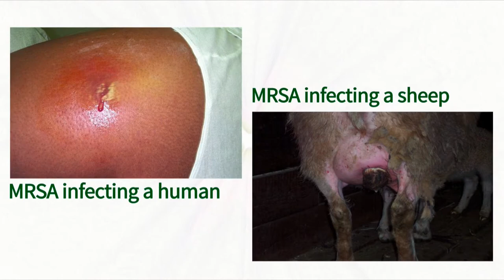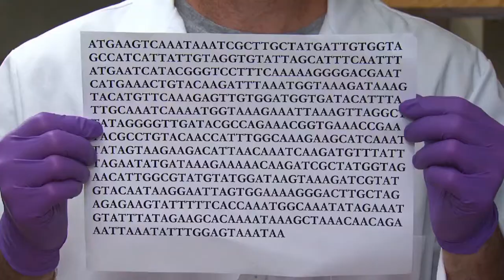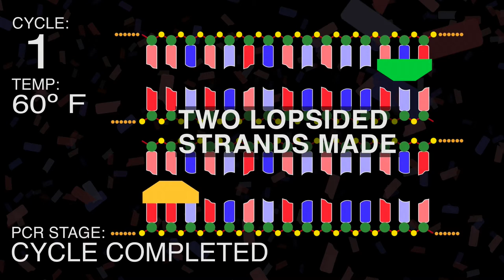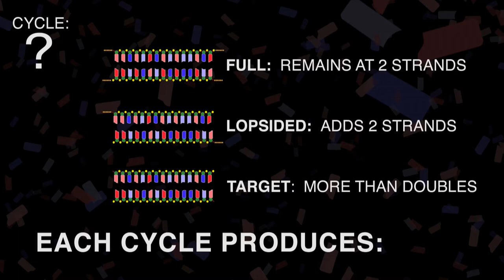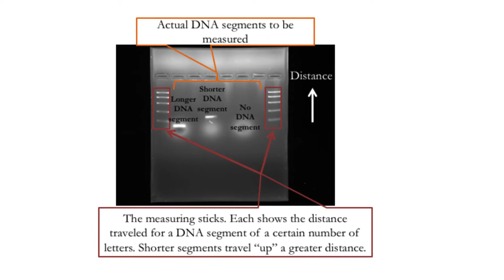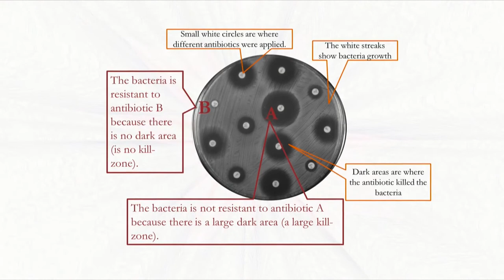Tour of OSU biochemistry lab ...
... and how they use PCR